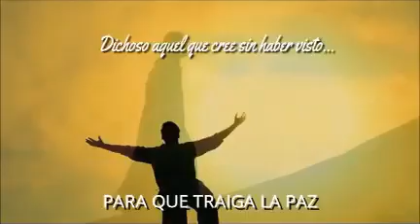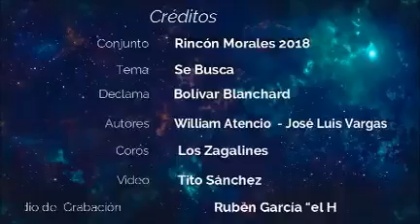SE BUSCA...RINCÓN MORALES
Video de Nelson (Nelbillo)